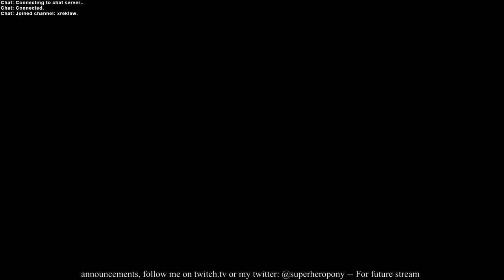A Dose of WoW Legion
Man I'm fully erect.